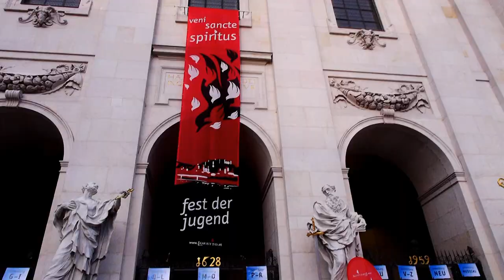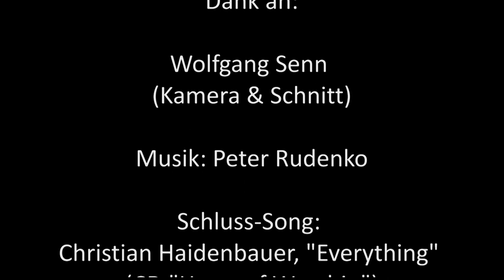Besser als WM Brazil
Was ist besser als die Fußball-WM in Brasilien? Junge Leute beim Fest der Jugend in Salzburg wissen es.